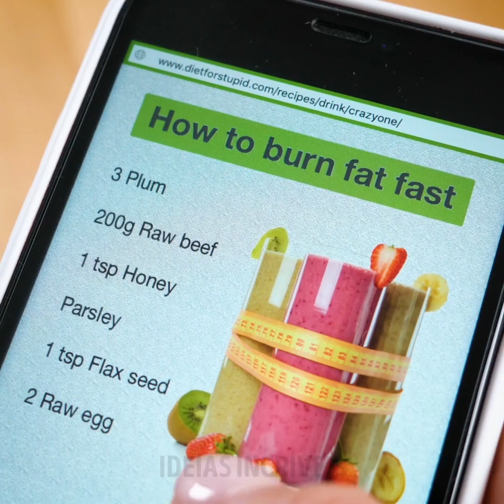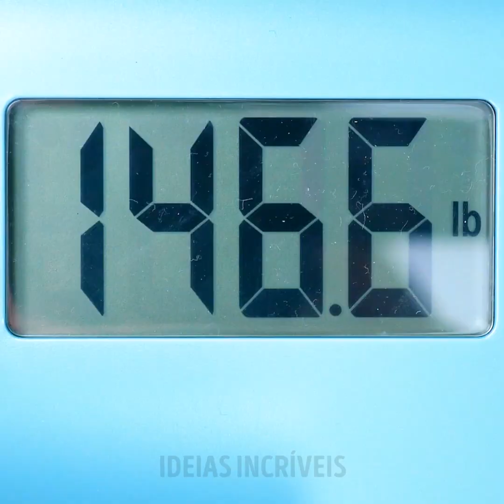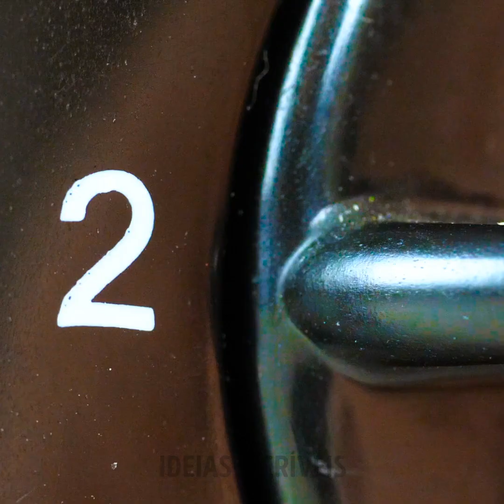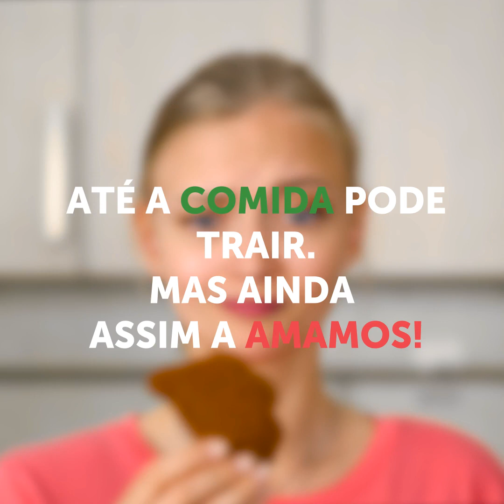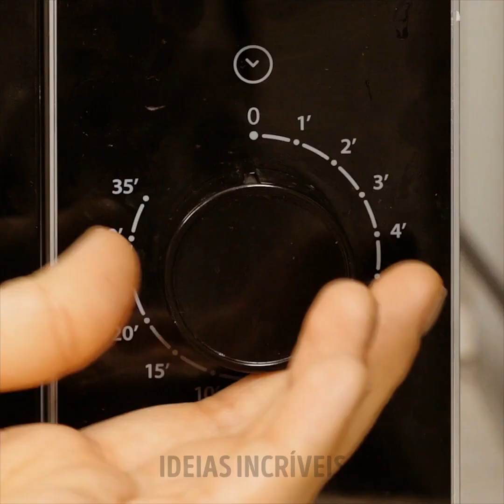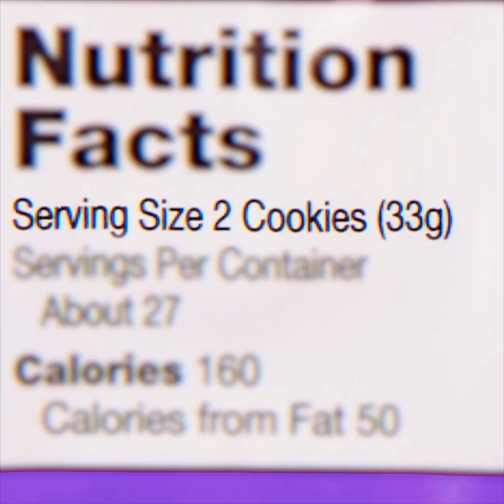QUANDO VOCÊ ESTÁ NA DIETA, MAS ADORA COMER || 35 Erros Hilários e Situações Cotidianas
OS MAIORES PROBLEMAS DE UMA DIETA
Toda garota enfrentou uma situação em que você quer perder peso, mas não consegue! A parte mais difícil é quando você precisa perder peso, mas seus amigos não. O pior é que eles podem comer tudo o que querem, mas você não pode! Assista a este vídeo e você encontrará uma seleção de cenas engraçadas sobre problemas que você enfrenta ao fazer dieta. É muito difícil sair com os amigos, especialmente quando você apenas pode comer saladas. E quanto a hambúrgueres ou pizza? É mais seguro ficar em casa e comer uma salada. É mais fácil perder peso quando você faz isso com seu amigo. Será um desafio para ambos e vocês poderão discutir todos os problemas juntos. É um problema real comer apenas um doce por dia ou por semana. Normalmente, começamos com um e depois de cinco minutos são dez. Quando você quer comer algo realmente saboroso, todos lembram que você está de dieta. Falhou! Você está sempre querendo comer, mesmo enquanto dorme; (Você já tentou fazer um smoothie que ajuda a queimar gordura rapidamente? Sim, é nojento! Você sempre finge que os vegetais são os melhores, mas na vida real, você sonha com sushi ou pizza e quantas vezes você trapaça durante uma semana de dieta? Além disso, você encontrará uma compilação hilária sobre falhas de cozinha. Você entenderá essas situações se gostar de cozinhar. Por exemplo, quando você refoga o espinafre, ele reduz significativamente de quantidade. Muitos problemas podem aparecer na cozinha, como quando você está com preguiça de encontrar uma peneira para coar a massa e acidentalmente a deixa cair na pia da cozinha.
Compartilhe seus erros de cozinha conosco!

MINUTAGENS:
00:09 Estar de dieta
00:26 Smoothie para queimar gordura
01:17 cheat meal day
04:08 Falha na cozinha